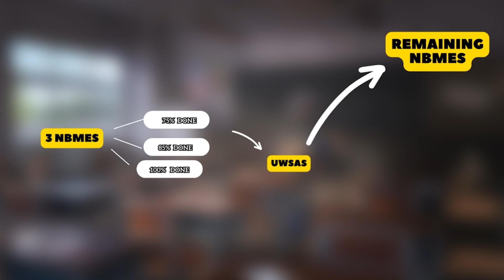Self Assessments Guide for USMLE Step 1 - NBME, UWSA, Free 120 | The Ultimate Guide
✌️Hi, I'm Dr. Subhav Ramnani, currently working in Delhi as a Resident Medical Officer (at the time of filming this video). If somehow you felt connected with me, share the video with your friends 🤝

Chapter markers:
00:00 What are these self assessment exams for USMLE Step 1?
02:13 When to take self assessments and in what order?
05:25 THE ORDER SUMMARY
05:40 The difficulty level order of NBME's
06:14 The closest self assessment to the real exam
08:31 What score to target?